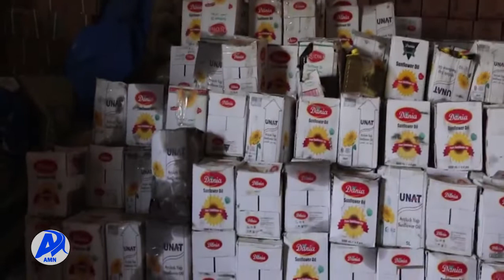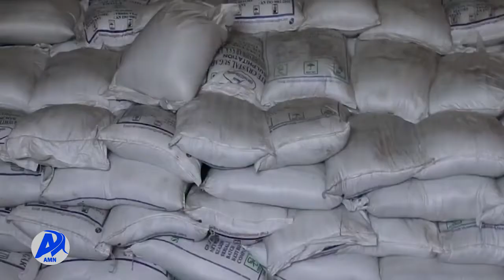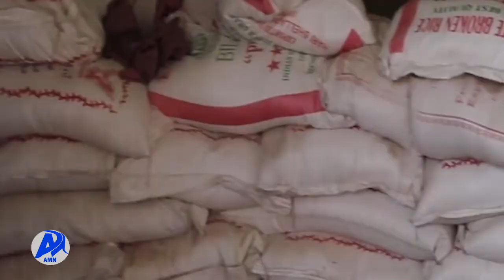የፍጆታ ምርቶችን የደበቁ ነጋዴዎች ላይ እርምጃ ተወሰደ (መጋቢት 11/2014 ዓ.ም)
የብሔራዊ የመረጃና ደኅንነት አገልግሎት የመረጃ ጥናትና ክትትል በማድረግ የፍጆታ ምርቶችን በመደበቅ በተጋነነ ዋጋ ለመሸጥ ሲንቀሳቀሱ በነበሩ ነጋዴዎች ላይ እርምጃ ወሰደ፡፡